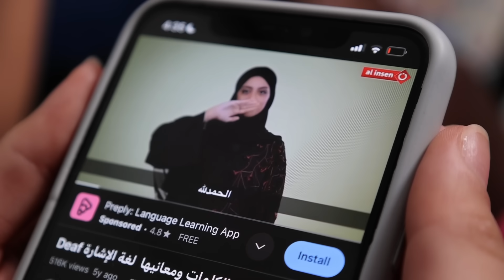مسلسل عيلة فنية - بادما حزينة على حلا - سلسلة أصبحت طرشاء - حلقة 5 | Ayle Faniye Family